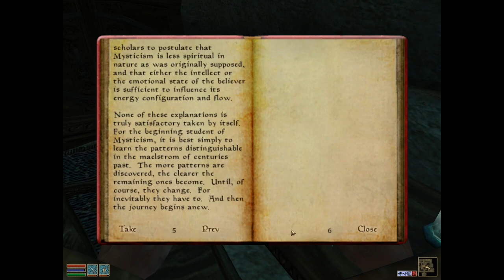The Elder Scrolls III: Morrowind (+Tri+BlMn)[PC (Mage)XLP] ep 18: Hustlers Will Be Prosecuted pt 12